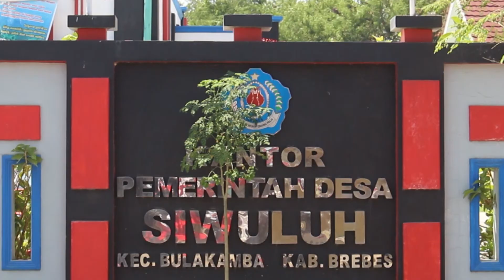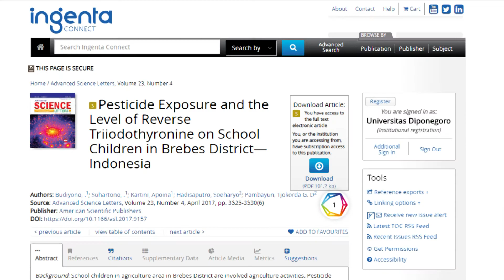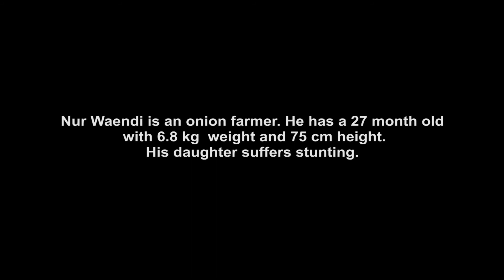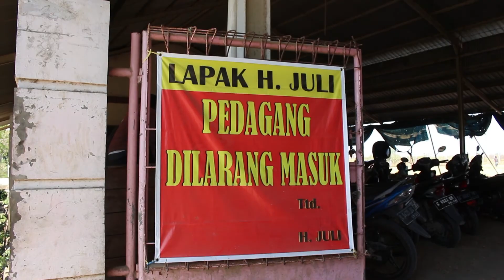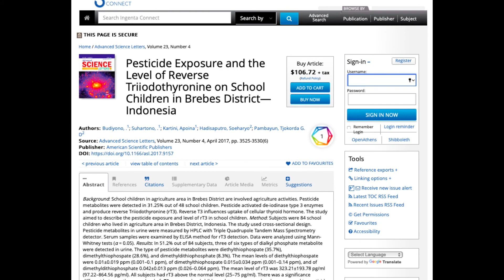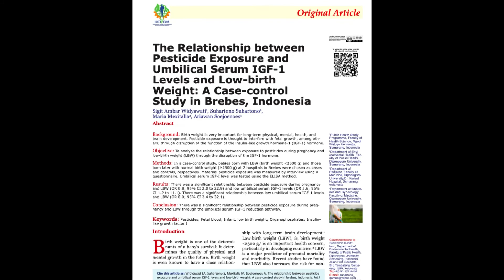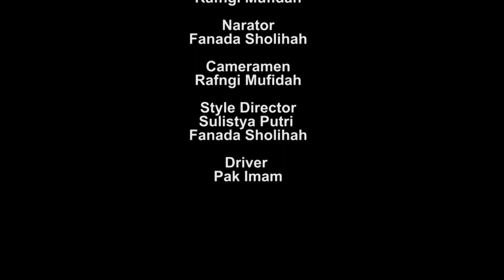Social Cultural Condition of Onion Farmers in Brebes